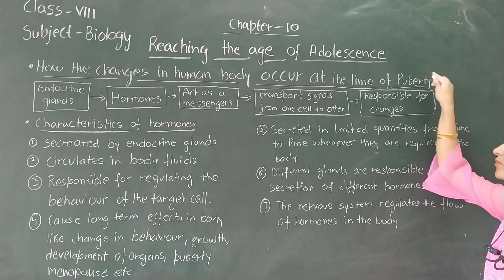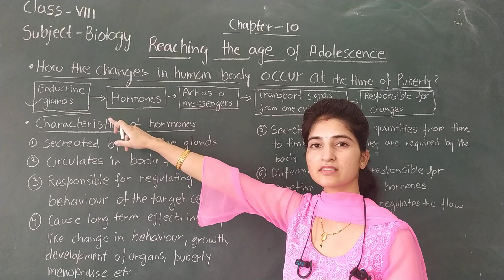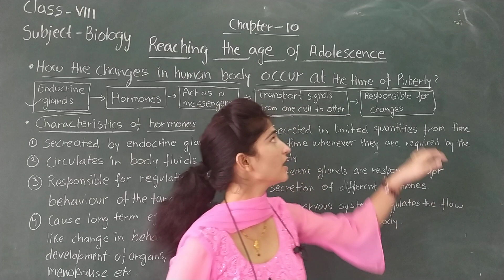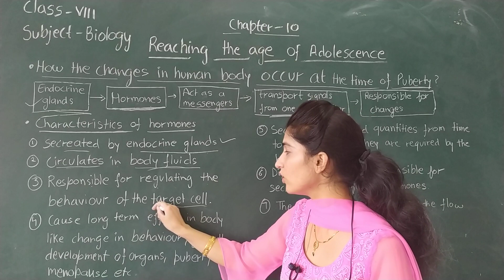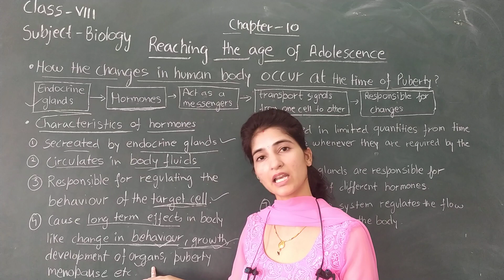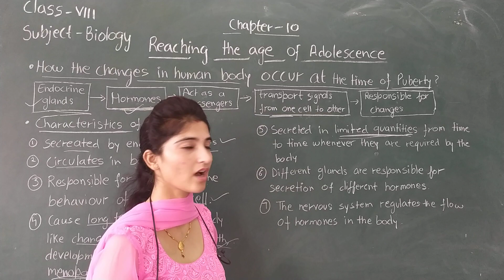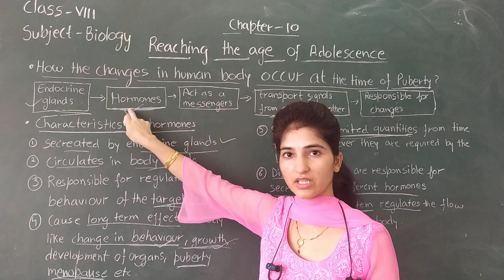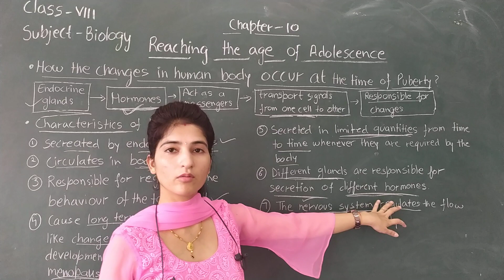Class 8 Chapter 10 Reaching the age of Adolescence part 3( hormones)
In this video I have explained the characteristics of hormones and endocrine system these are the topics of class 8 Chapter 10 Reaching the age of Adolescence.